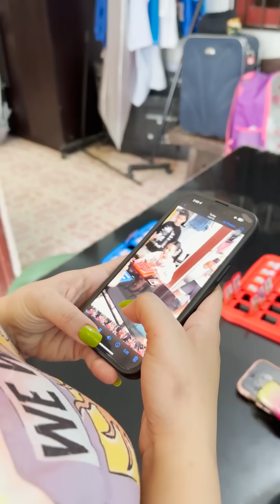Laro ng walang daya